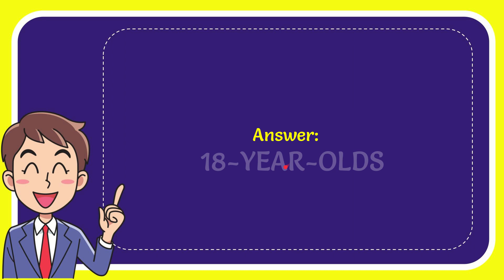In the 1970s, which of these groups was granted the right to vote?